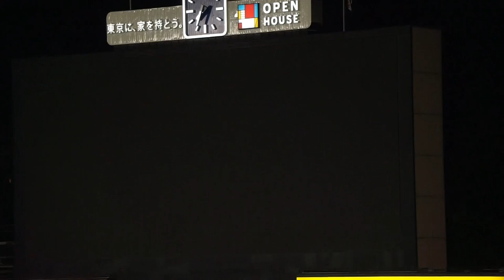【山本大貴 2023シーズン 初打席】2023/5/24(水) 登場曲 山本大貴(東京ヤクルトスワローズ)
JERA セ・リーグ公式戦 2023/5/24(水) 明治神宮野球場 東京ヤクルトスワローズ vs 阪神タイガース 11回戦

5回裏（東京ヤクルトスワローズの攻撃）
（先発投手）西勇
1アウト 1塁 山本 0-0より（走者：古賀）キャッチャーゴロ（エラー）

【勝投手】島本（1勝0敗）
【敗投手】田口（0勝2敗）
【セーブ】岩崎（8セ）
球審：笠原 、塁審(一)：福家 、塁審(二)：原 、塁審(三)：栁田